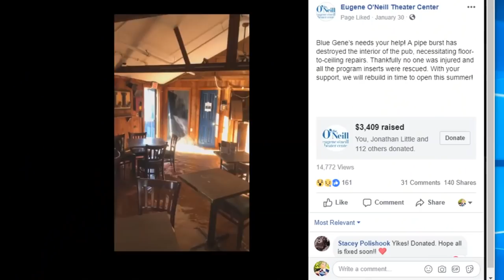Puppet Tears, ep 020 — Jon Little talks Little’s Creatures and Committing to Puppetry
We're celebrating 20 episodes of Puppet Tears with one of our oldest and closest friends in the puppetry world — Mr. Jon Little! Jon is the founder and owner of Little's Creatures, a Boston-based puppet company for all of your professional puppet project needs.  He's worked on some amazing projects such as Time Machine Guitar, The Curious Kitchen, Speakeasy Stage's Hand to God, and Jim Kroupa's The Howdy Doo show.

Tune in as we take a deep-dive into shop talk — from time management and pricing puppets, to the nitty-gritty of arm rod construction.  We talk about mentors who've helped him along the way, learning from his mistakes, and what glue-gun mishap gave him the worse puppet-tears. You won't want to miss this conversation bursting at the seams with Jon's tips and tricks to becoming a professional puppeteer!

Hosted by Adam Kreutinger & Cameron Garrity

Materials used:

Monster Clay:

Clay Tool Kit:

Fabric Tack:

Spray Adhesive - Super 74:

Spray Adhesive - Super 77:

Masters Contact Cement:

Barge Contact Cement:

Cube & Rectangular
Foam Type: Dry Fast (2.15 lb)
Firmness: Medium
Length: 24 inches
Width: 48 inches
Height: 1 inch

Vlog Camera- Canon 80D:

Wide angle lens- Canon EF-S 10-22mm:

Favorite lens: Canon 50mm 1.2:

Mid Range Lens- Canon 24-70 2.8:

Main Mic- Rode VideoMicPro:

Backup Mic:

The BEST Tripod:

Time-lapse and POV Camera- GOPRO Hero5 Black:

Recommended Camera starter kit: